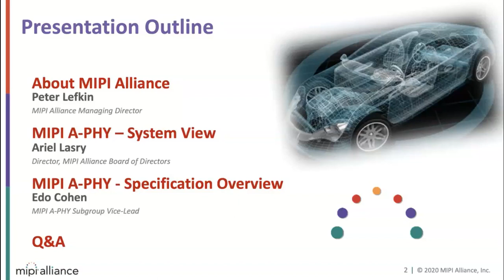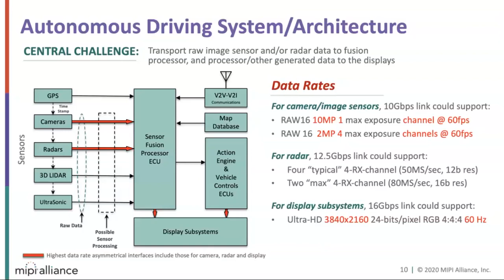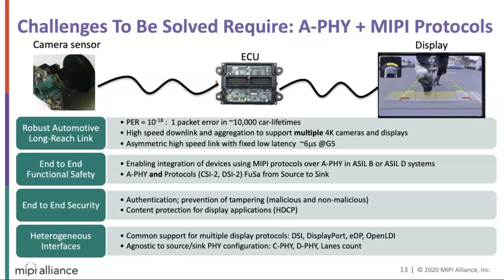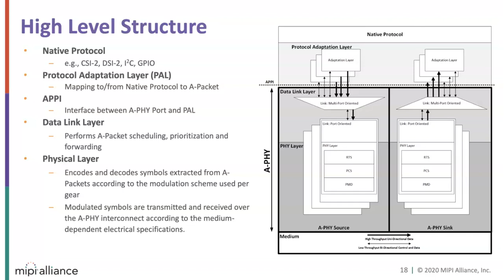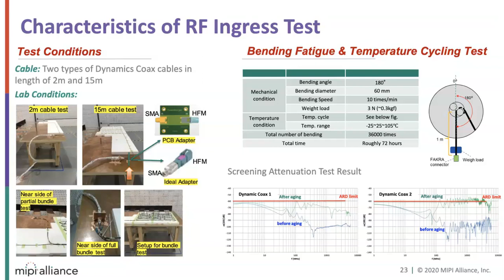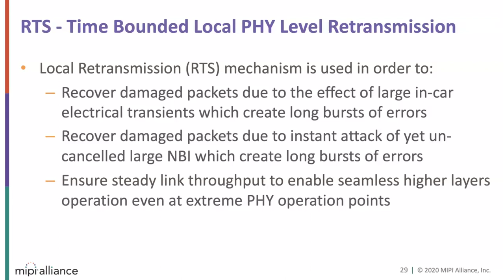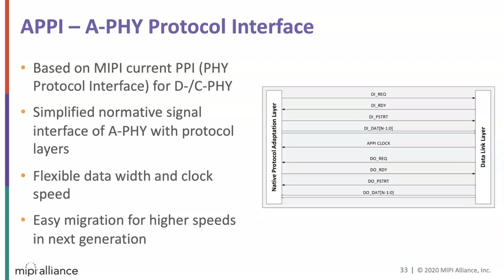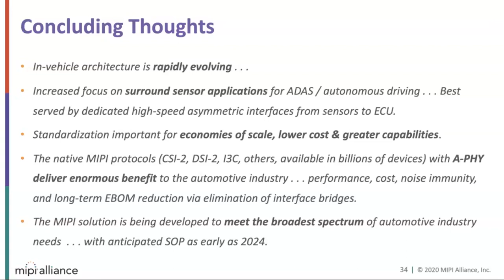MIPI Webinar: MIPI A-PHY - The Cornerstone of a MIPI Automotive System Solution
MIPI A-PHY v1.0, the much anticipated serializer-deserializer (SerDes) physical layer interface designed to support ADAS, ADS, IVI and other surround-sensor applications, is now in its final approval phase, with release expected within 90 days. The first asymmetric "long reach" standard of its kind, MIPI A-PHY serves as the foundation of an even larger system solution that will ultimately incorporate functional safety and security. With the ability to span an entire vehicle (up to 15m) at high speeds and support native connections to upcoming versions of MIPI’s camera and display interfaces (CSI-2 and DSI-2, as well as third-party protocols), this new specification will significantly simplify integration by eliminating the “bridge” solutions needed today.